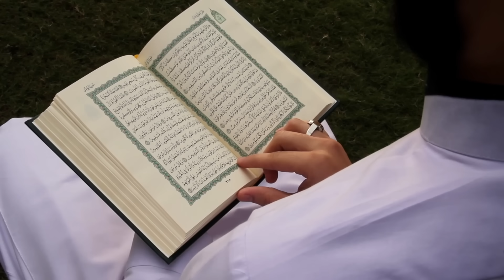शिया समुदाय की खुली पोल हिंदू मुसलमान देख कर हुए हकाबक्का Sunni Vs Shia Diffrence Allahu Akbar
About Video:- शिया समुदाय की खुली पोल हिंदू मुसलमान देख कर हुए हकाबक्का Sunni Vs Shia Diffrence Allahu Akbar

Director: Md. Jane Alam
Audio Engineer: Md. jane Alam
Video Editor: Md. jane alam
Camera Man: Md. jane alam And Shadab Alam